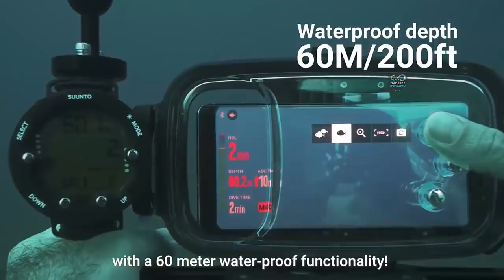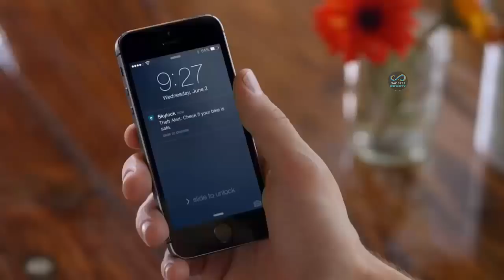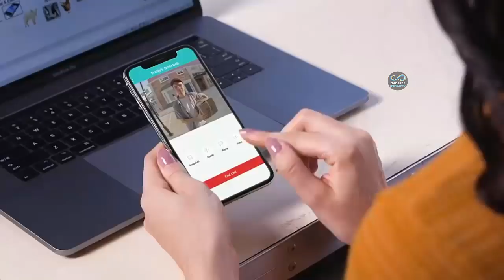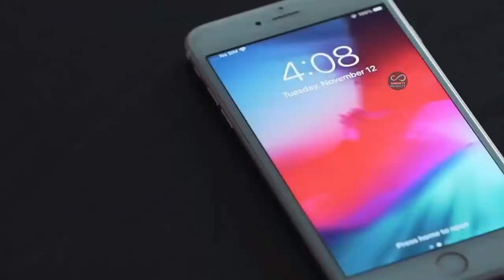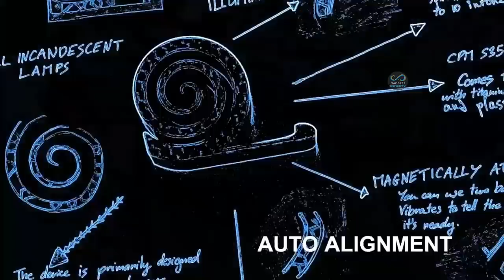18 SECRET PRODUCTS ON AMAZON AND ALIEXPRESS Gadgets under Rs100, Rs200, Rs500, Rs1000 and Rs10,000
18 SECRET PRODUCTS ON AMAZON AND ALIEXPRESS  Gadgets under Rs100, Rs200, Rs500, Rs1000 and Rs10,000

अनोखे गैजेट्स, Smart Gadgets जो आपकी जिंदगी बदल देंगे।